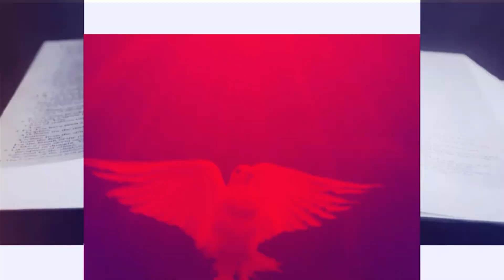TEACHING DISCIPLES PART 1 - Lesson 7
Sabbath school lesson video
3RD   Quarter 2024
THE BOOK OF MARK hopechanelghana wearehgsdac columbus Ghanaian sda 2cbn tv egaccomlive his voice gh amazingfacts ggaf media